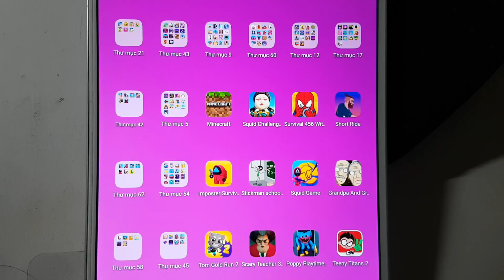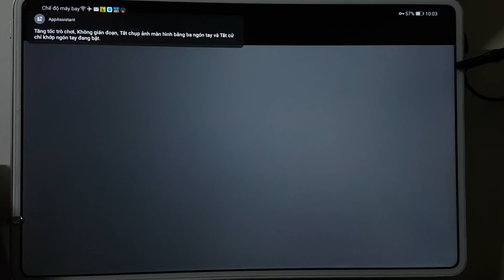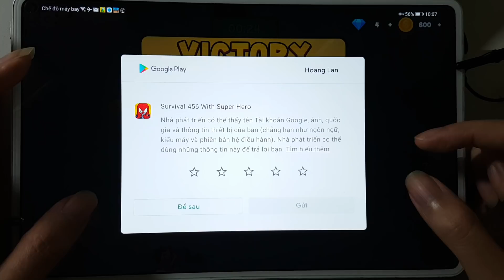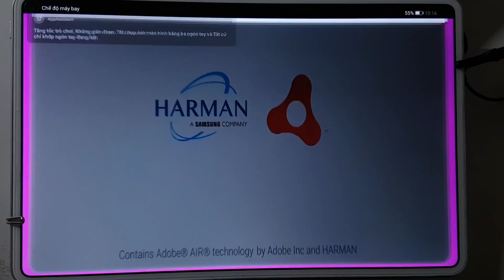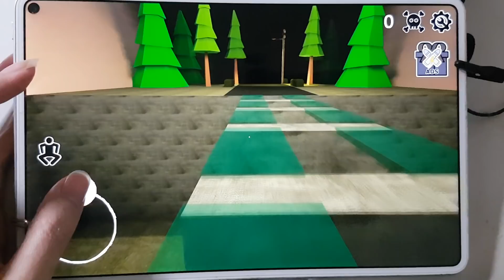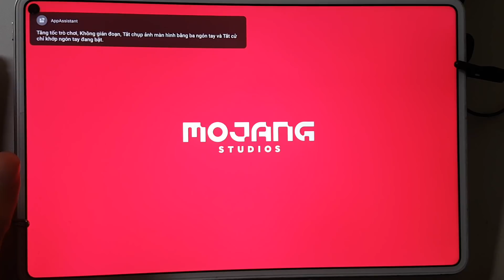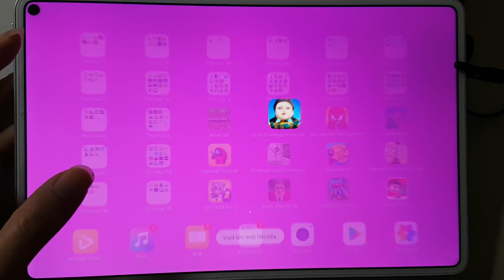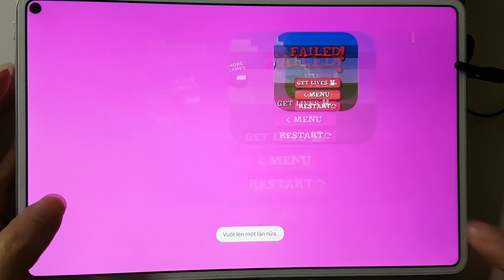Minecraft,Squid Challenge,Short Ride,Imposter Survival,Stickman School,Scary Teacher,Poppy Playtime